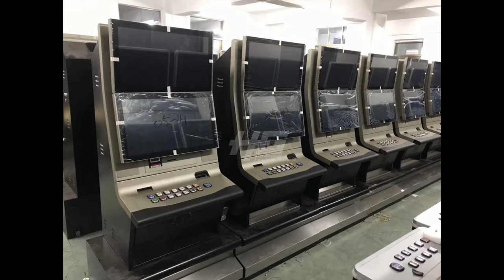45%-50% US Version Taiwan Original Sailor Moon Fishing Game,Sailor Moon Fish Table Game For Sale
45%-50% US Version Taiwan Original Sailor Moon Fishing Game,Sailor Moon Fish Table Game For Sale